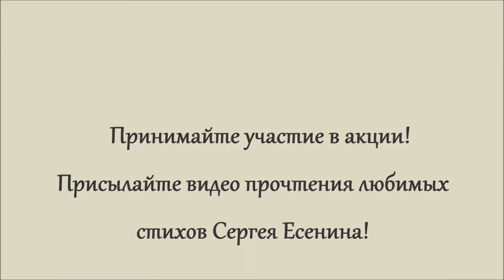Акция «Ваш Сергей Есенин». Наиля Шабаева